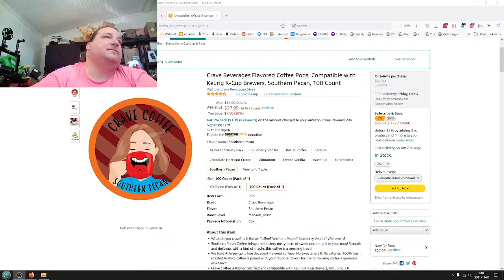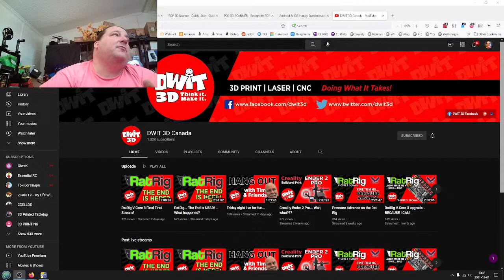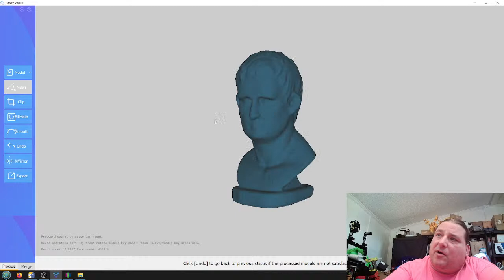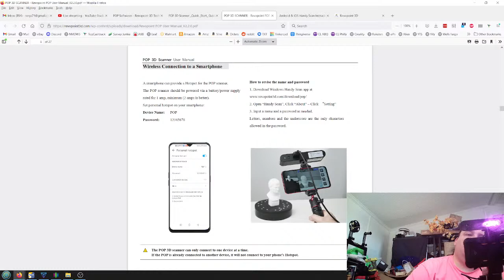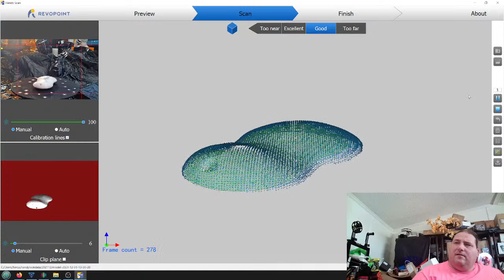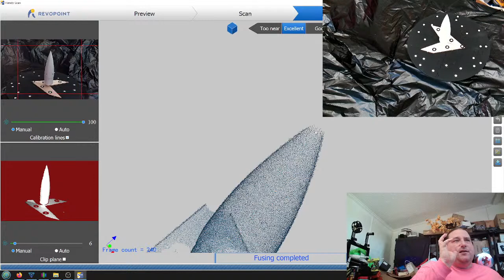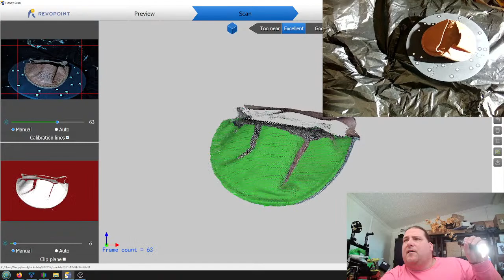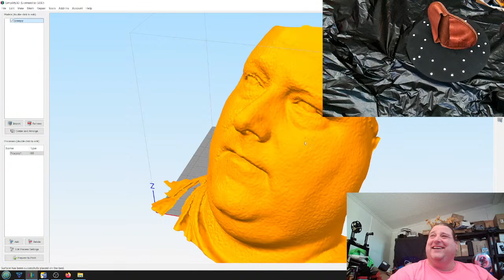T3DP Live Revopoint Pop II 3D Scanner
Revopoint Pop II 3D Scanner

Longer3D Orange Triple 4k Mono

New Aspire PC
Monitor TBA Samsung S6 24"
Keyboard Mouse
USB Drive

Itty Bitty 3D Printer
Jayo Resin Curing Box
Jayo Filament Dryer

3D Printing Tool Kit
AMOLED Watch

Filamanet Vac Bag Kit
Hobby Knife
Doc Camera
Portable Battery
Solar Panel

Filament (might not last long) Clip BOTH the 50% and the 5% coupon for $11.69 per kilo

Etsy Shop

Sign up using that link of the U2G6M code and you must scane 1 reciept.
Then just delete it if you don't want it though you might find it fun.

Printers (Random Order) Amazon List
Filament
Filament Favorites

Saintsmart Filament